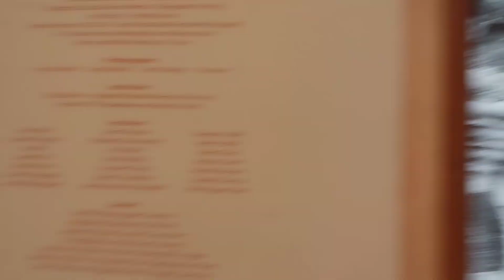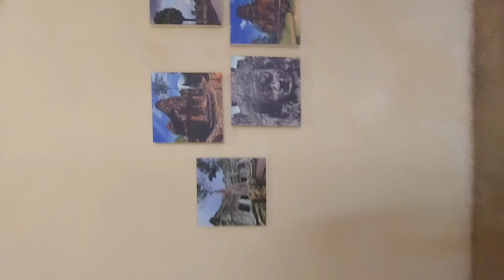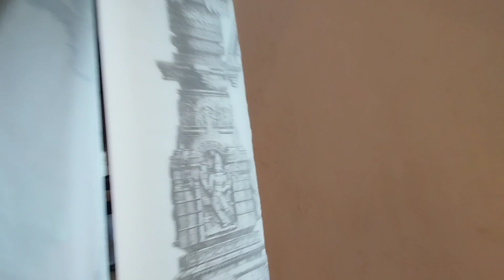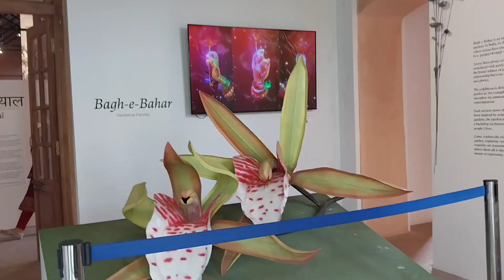लाल क़िला दिल्ली घुमने की इतनी बड़ी खुशी ये सब देखना है तो यहां आ कर देखो । Red Fort New UPDATE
Thanks.